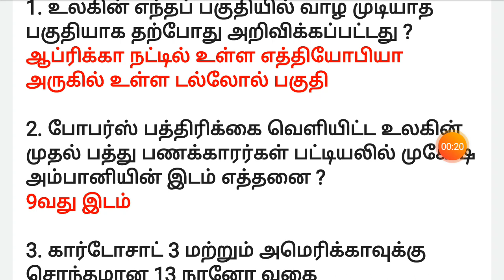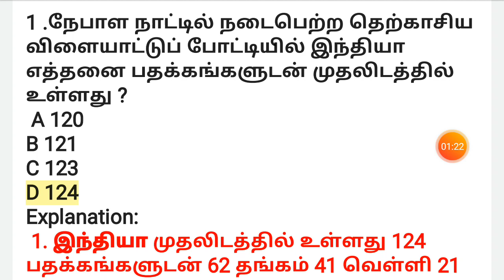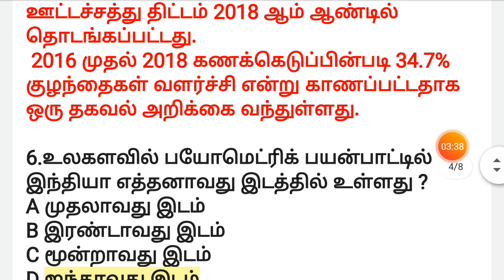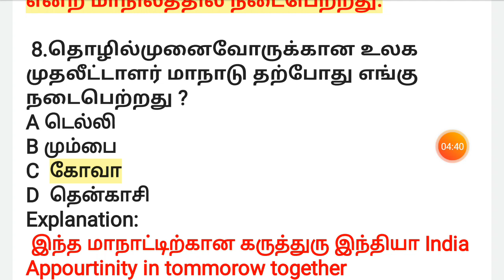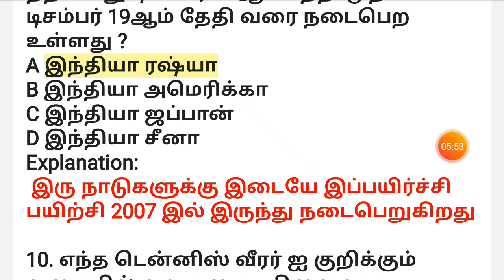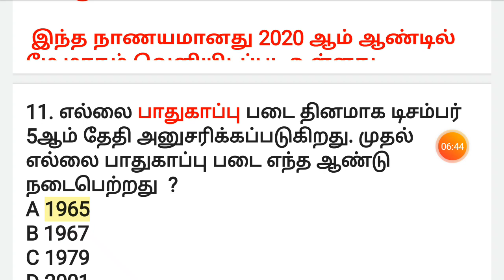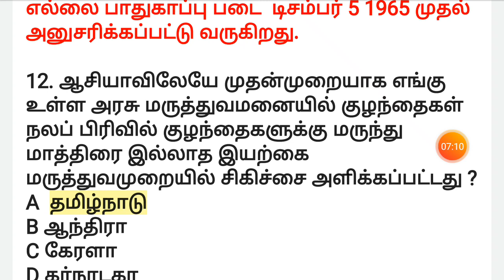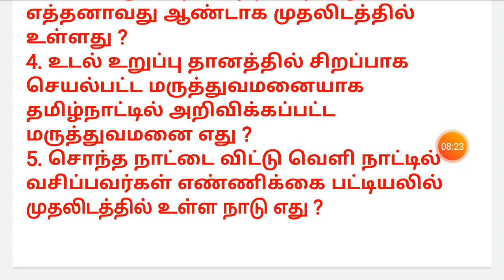நடப்பு நிகழ்வுகள் - 7 DEC 2019 ( Refer From Dinamani and Hindu Newspaper)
நடப்பு நிகழ்வுகள்  வினாக்கள் - DEC 7 2019